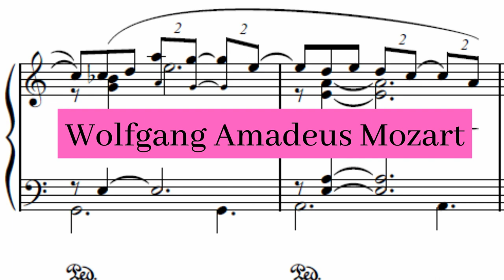Wolfgang Amadeus Mozart - Quintet for Piano and Winds - 2. Larghetto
Wolfgang Amadeus Mozart (baptised Johannes Chrysostomus Wolfgangus Theophilus Mozart) was an influential composer of the Classical era, who showed prodigious ability from his earliest childhood. Competent on keyboard and violin, he composed from the age of five and performed before European royalty. At 17, he was engaged as a court musician in Salzburg, though he later moved to Vienna, where he achieved fame but little financial security.

Quintet for Piano and Winds - 2. Larghetto composed by Wolfgang Amadeus Mozart by Neal O'Doan (piano) with the Soni Ventorum Wind Quintet and used under a Creative Commons Public Domain License